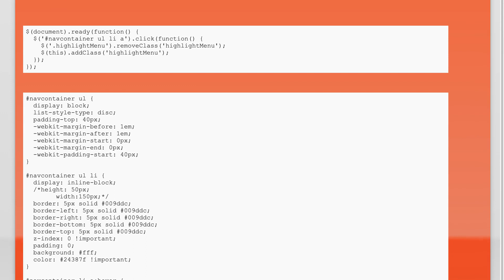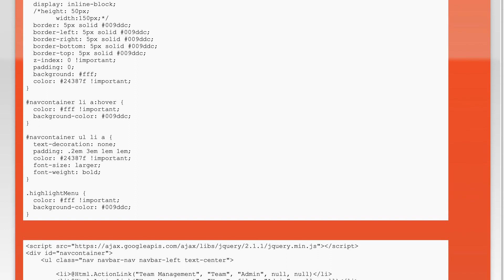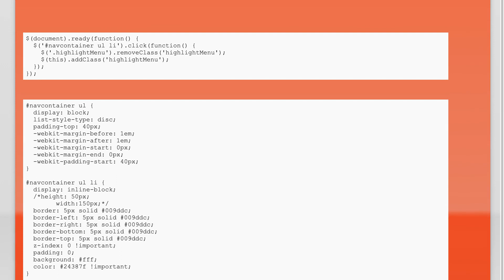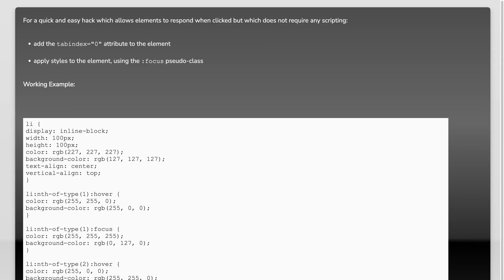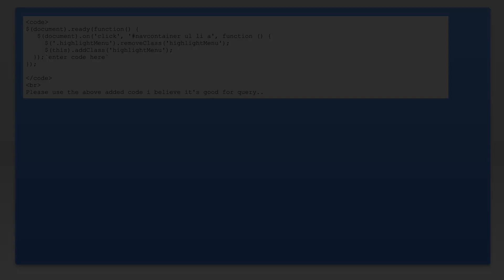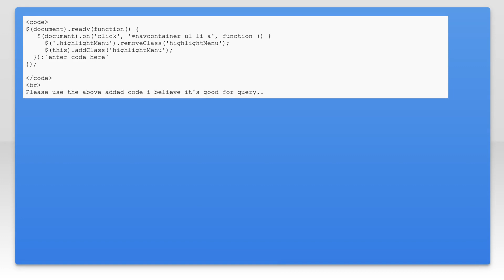Li element not remaining selected on the click of it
javascript: Li element not remaining selected on the click of it

Related to: javascript, jquery, css, html